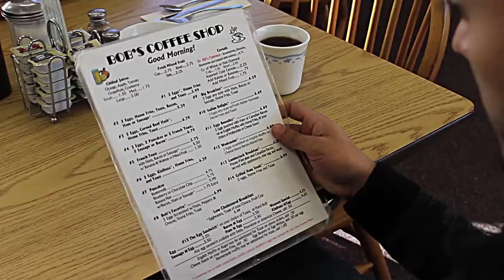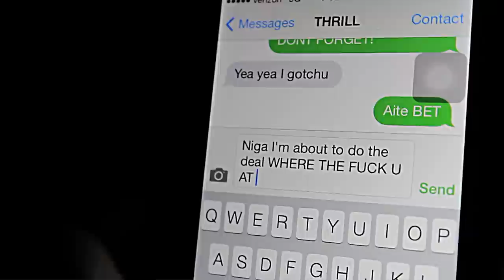Nando & Thrill | Waited long Enough | Someday | HD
SQUADRONS mixtape coming ASAP!